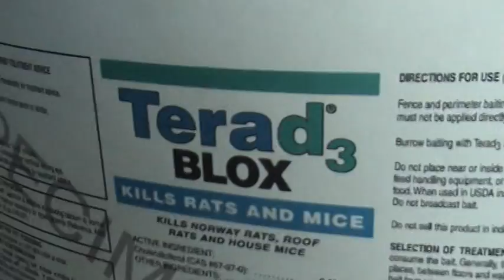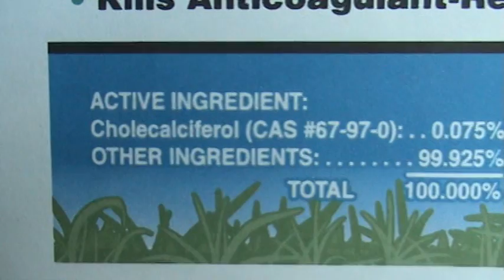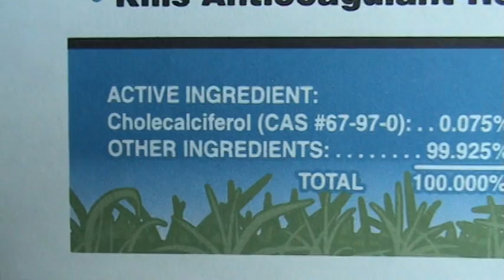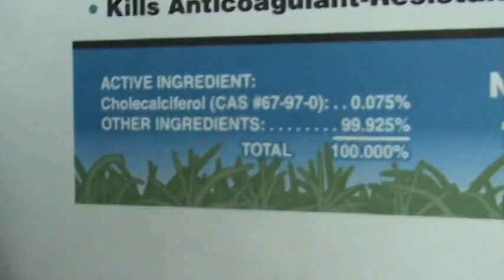The Vitamin D deception; Cholecalciferol as Vitamin D3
Cholecalciferol, which you may know as Vitamin D3 may not be what you think it is.